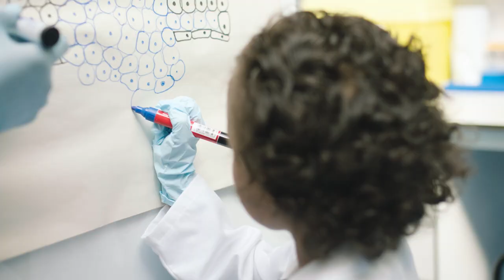Seven year old Pippa meets TV's Dr Zoe Williams for Childhood Cancer Awareness Month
September is Childhood Cancer Awareness Month -
Find out more about how we're finding new, better and kinder treatments for children and young people with cancer

Together we will beat children's cancers.